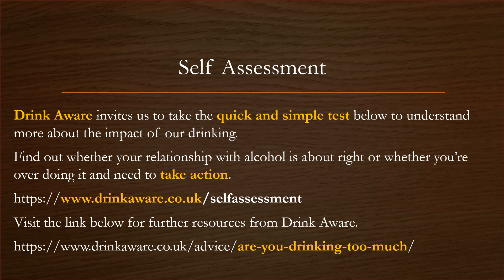What is substance misuse?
Day 1: What is Substance misuse?
TakeAction today and pledge to join Go Sober UK for soberoctober!!!
Mentalhealth issues + Alcohol or Substance misuse = Higher Risk of Suicide